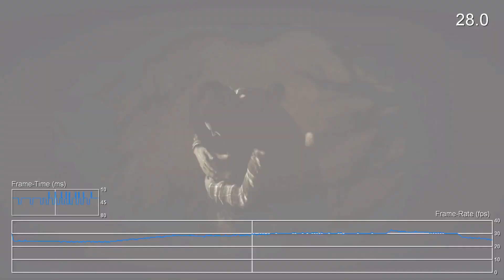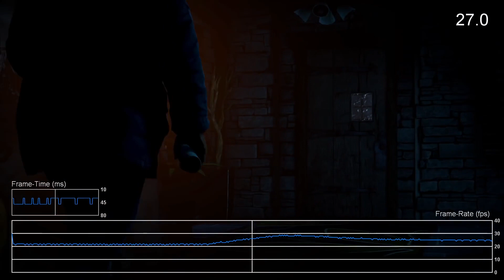ЭТО БУДЕТ ШЕДЕВР!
ЭТО БУДЕТ ШЕДЕВР! - рассказываю про новую игру от создателей Until Dawn.